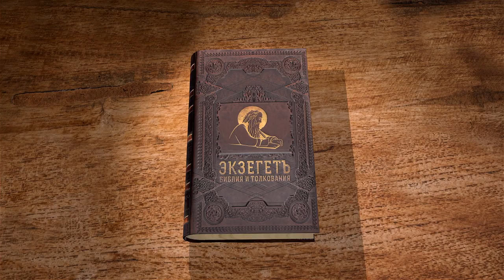Послание к Ефесянам. Глава 3. Андрей Десницкий. Новый Завет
Продолжаем читать послание к Ефесянам с комментариями Андрея Десницкого.
Лектор использует свой перевод.